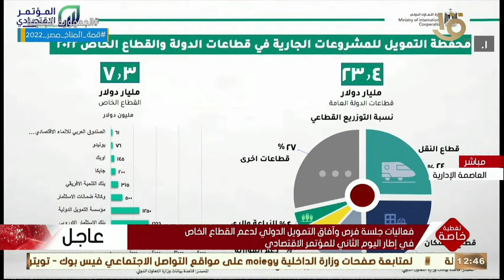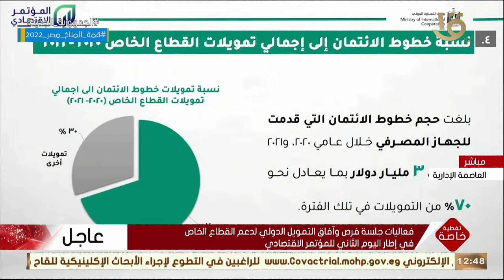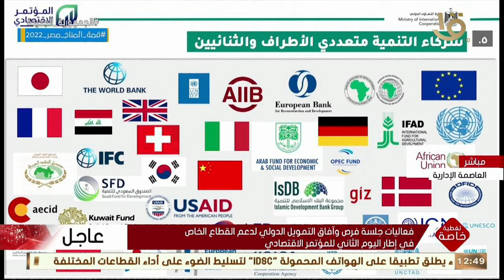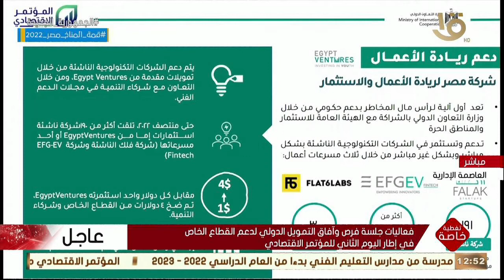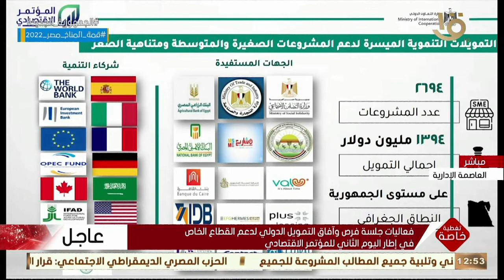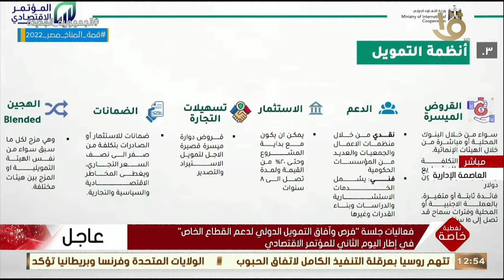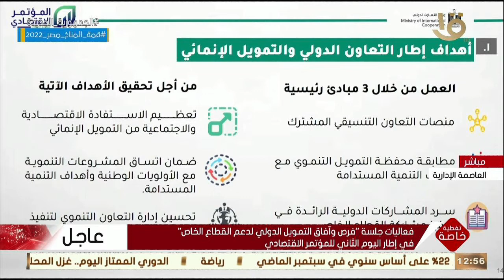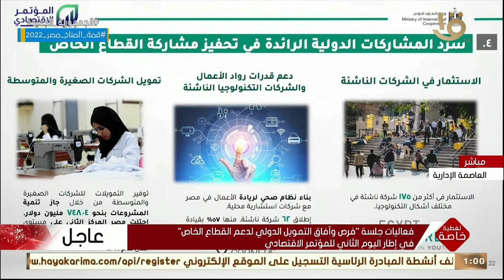كلمة وزيرة التعاون الدولي د. رانيا المشاط توضيح فيها إطار التعاون الدولي والتمويل الإنمائي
تغطية خاصة | كلمة وزيرة التعاون الدولي د. رانيا المشاط توضيح فيها إطار التعاون الدولي والتمويل الإنمائي